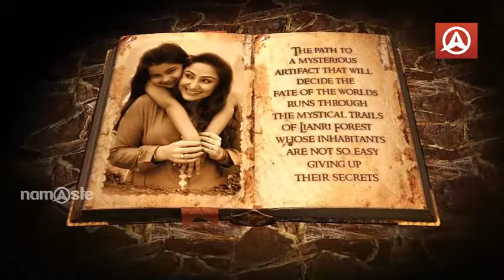Chinnari teaser | Chinnari trailer | Yulina, Aishwarya & Madhusudan | Namaste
Watch the teaser trailer of the movie Chinnari .The film script is written and directed by Lohith and produced by K. Ravi Kumar & M.M.R. The music of the movie is composed by Ajineesh Loknath. The movie casts have been portrayed by Baby Yulina Pardhavi, Aishwarya & Madhusudan. The film is reportedly based on mother daughter sentiment.

Namaste is a premiere entertainment Application featuring the original series Video's,Songs and Specials. Namaste is always Time Well Spent.A 24-hour network devoted to the Golden Age of Tollywood and Bollywood. Namaste offer the finest, most comprehensive Trailers,Video songs,Audio Juke box,Funny Clips and a diverse blend of original programming. Namaste App  provides extensive coverage of South Indian,North Indian,World's most popular programming consisting primarily of news, entertainment, TV series, movies and music videos.